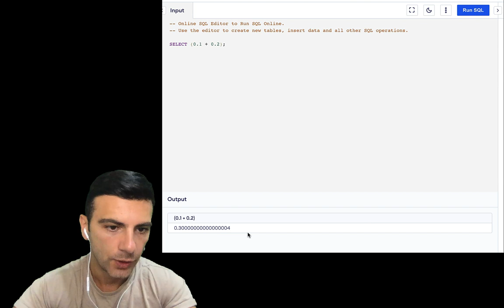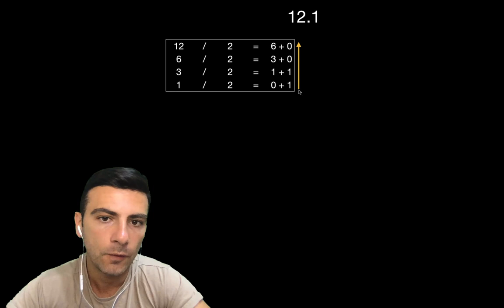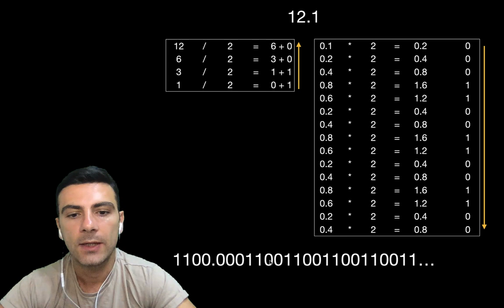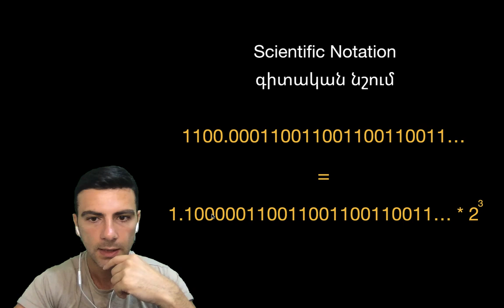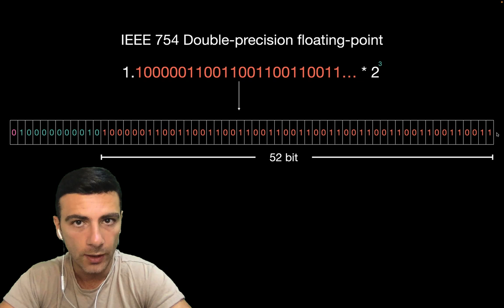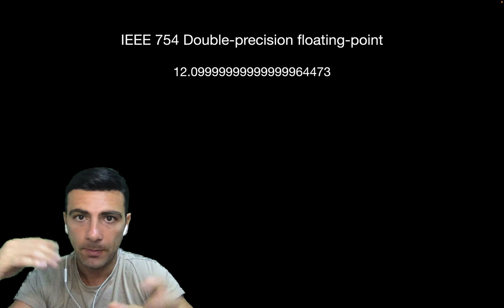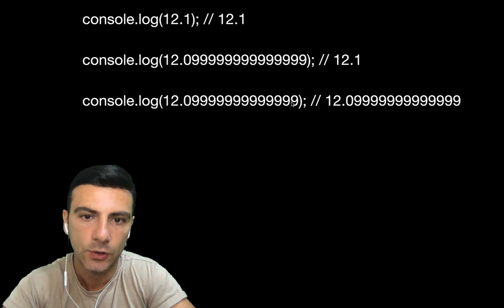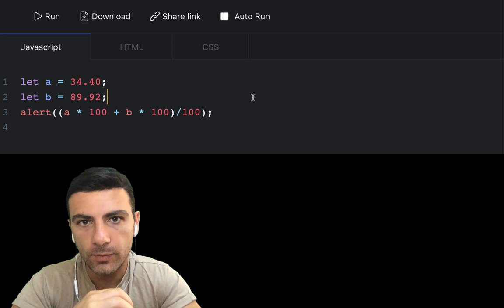Floating Point համարներ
Հղումներ